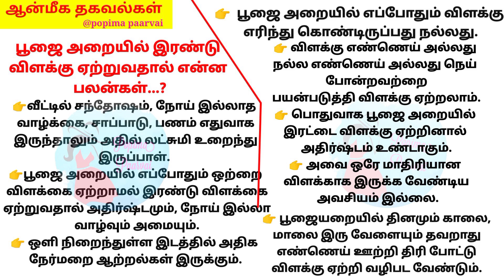பூஜை அறையில் இரண்டு விளக்கு ஏற்றுவதால் என்ன பலன்கள் கிடைக்கும் ஆன்மீக தகவல் தமிழில்